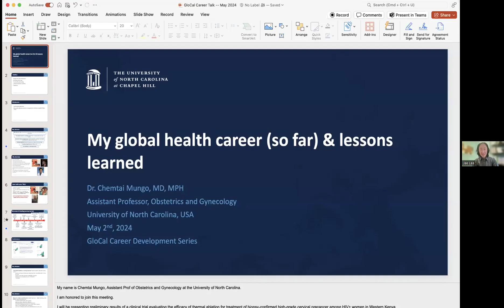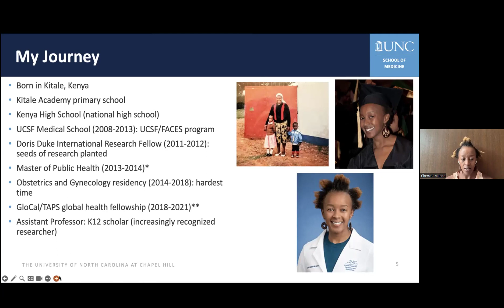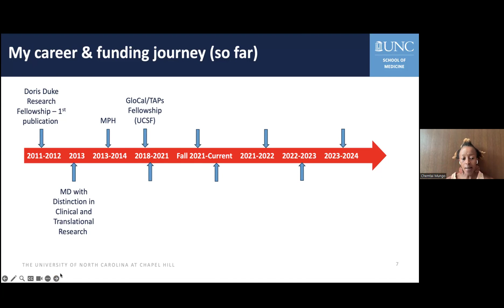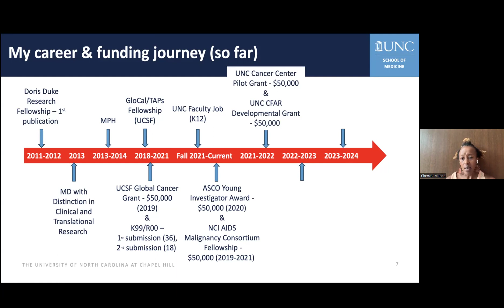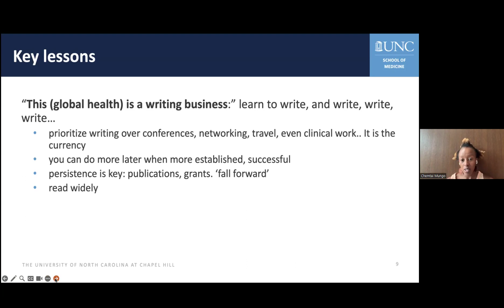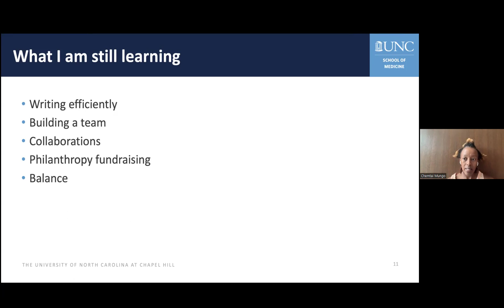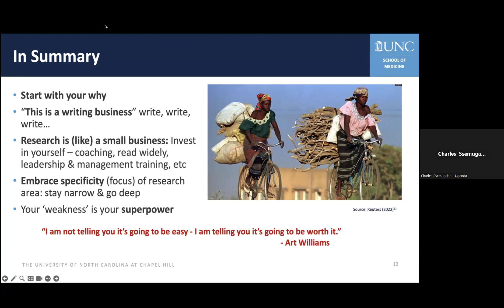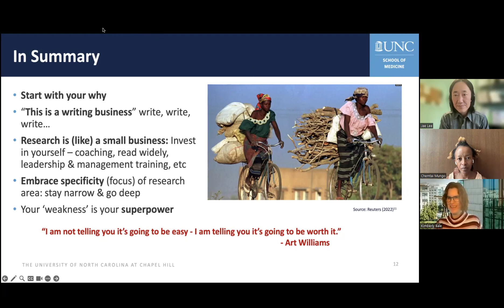GloCal Career Development Series 2023-2024 - Dr. Chemtai Mungo May 2, 2024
The GloCal Health Fellowship is a 12-month, mentored research fellowship for US doctoral students (PhD, DrPH, etc.), professional students (MD, DDS, DVM, PharmD, etc.) and postdoctoral fellows, as well as foreign postdoctoral fellows from affiliated international sites in low- and middle-income countries.